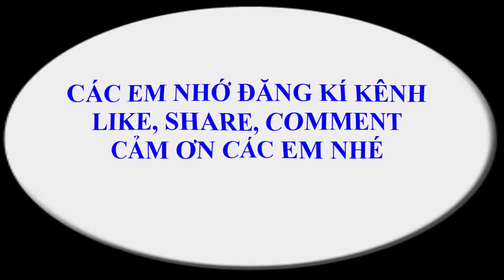Thầy quang Vlog - Bí quyết thành công trong học tập và cuộc sống